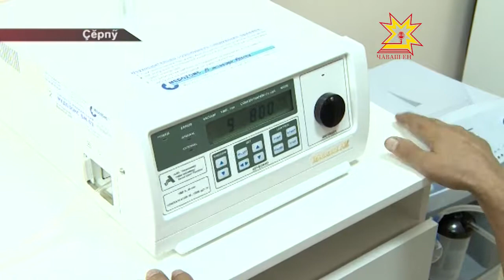Çĕрпÿре Сывлăх клиники уçăлчĕ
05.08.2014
Канмалли кунсенче Çĕрпÿ хули 425-мĕш çуралнă кунне уявлать. Хула çыннисем вара парнесем илме пуçланă ĕнтĕ. Кунта «Сывлăх клиники» ĕçлеме пуçларĕ.